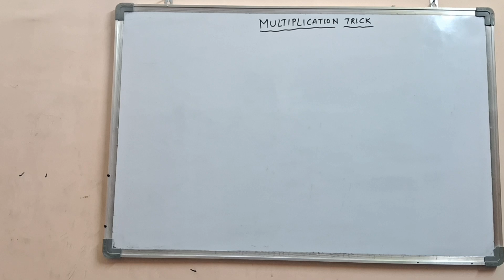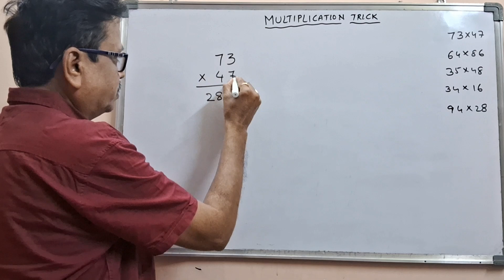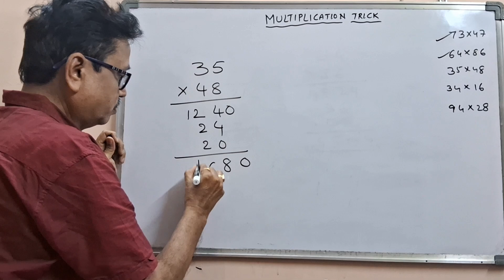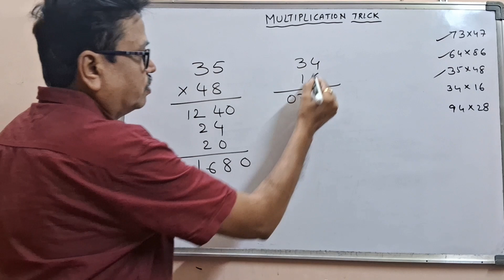5 సెకండ్స్ ల్లో Multiplication Trick I dsrlmaths I 2×2 multiplication I